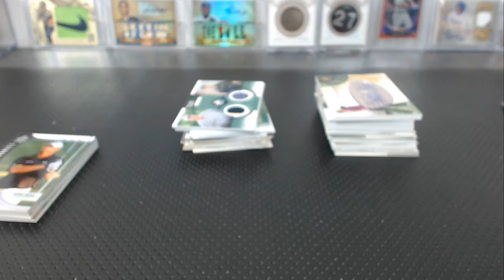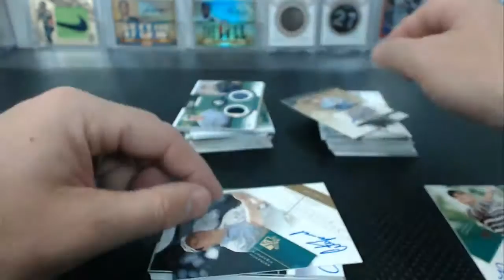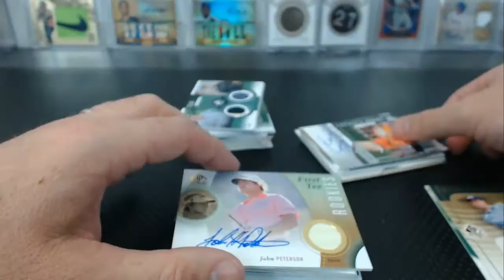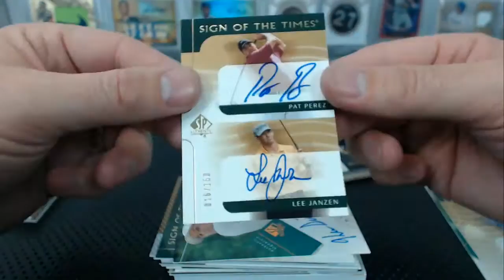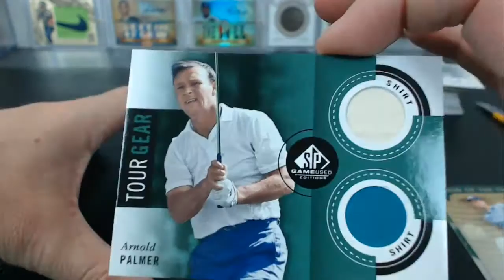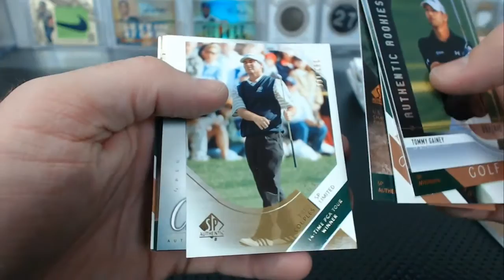2001-2014 10 Box Masters Special Upper Deck Golf Break Hit Recap